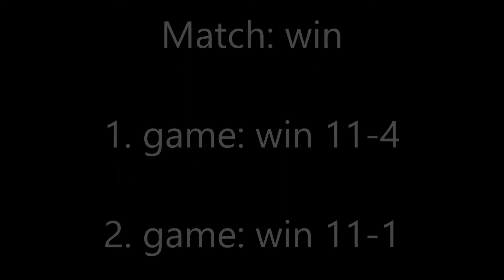Junior Skill & Team Competition Puhakka-Pitkänen vs. Lampén-Sorvali BD U11 badminton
Junior Skill & Team Competition 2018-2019 Puhakka-Pitkänen (JySS) vs. Lampén-Sorvali (ÖIF+PuiU) BD U11. Match win: 1. game 11-4 and 2. game 11-1. Second game 4:11.

Organizer: Suomen Sulkapalloliitto
Tournament: Junior Skill and Team Competition 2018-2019
Venue: Esport Center, Espoo, Finland
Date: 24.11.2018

Team U11 standings:
1.  Jyväskylän Sulkapalloseura JySS
2. Espoon Sulkapallo Badminton ESB
3. Östersundom Idrottsförening ÖIF + Puistolan Urheilijat PuiU
4. Helsingfors badminton Club HBC
5. Tapion Sulka TS
6. KlaKi Sulka

U11 team games:
5-0  JySS – ESB
5-0 JySS – ÖIF + PuiU
5-0 JySS – HBC
5-0 JySS – TS
5-0 JySS - KlaKi

Team coach: Aarni “Aapo” Pariola

Junioreiden Taito- ja Joukkuekisa 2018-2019.
Suomen Sulkapalloliitto.
Badminton Finland.